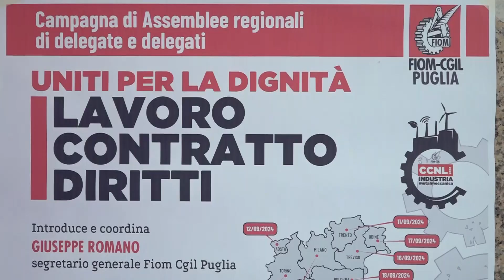Bari, Fiom Cgil: “In Puglia l'automotive e la siderurgia soffrono da troppo tempo”